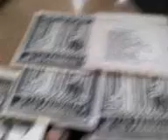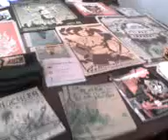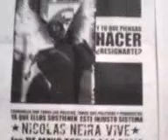Lanzamiento de la tercera edicion de la Revisto Mefista (hace tiempo)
Esto fue hace muchisisisisisisimo tiempo en piso 2... creaccion espacios en ese tiempo.
Se lanzo la Revisto Mefista 3.